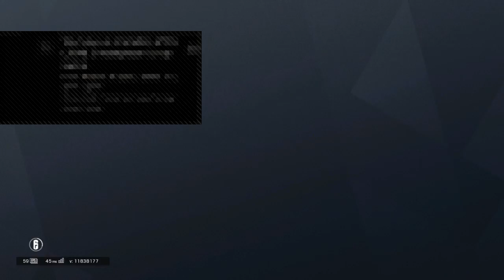Rainbow six siege